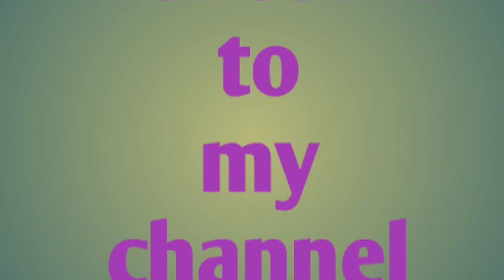Purnum Boorelu recipe 😋..Happy sankranthi frds.. ikada holiday undadu...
Boorelu recipe. happy sankranthi
watch my dubai trawal vedios